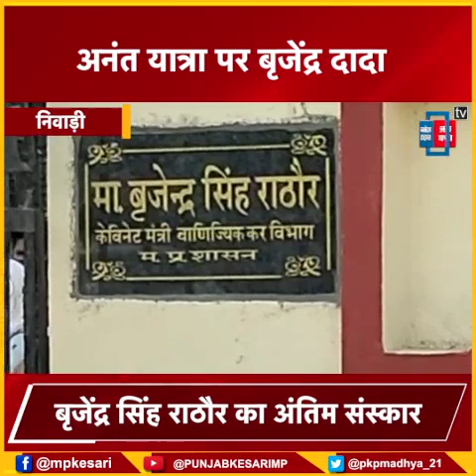अनंत यात्रा पर चले गए बृजेंद्र सिंह राठौर, राजकीय सम्मान के साथ अंतिम संस्कार...